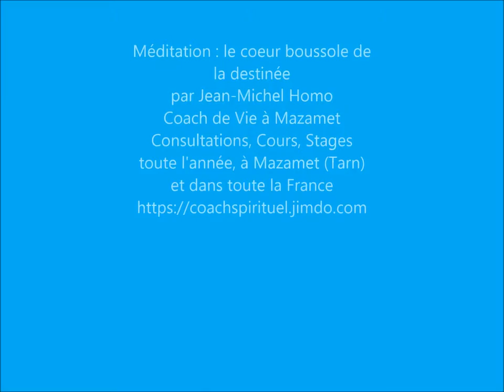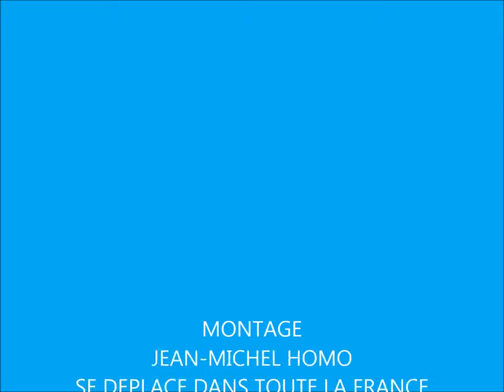Méditation Le Coeur Boussole de la Destinée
Méditation Guidée ayant pour objectif le développement du pôle intuitif du chakra du coeur par la prise de conscience des formes pensées qui s'y propagent selon les ambiances.
Par Jean-Michel Homo Coach de Vie à Mazamet (Tarn)
Cours, Consultations, Stages, Conférences toute l'année, se déplace en France sur demande.